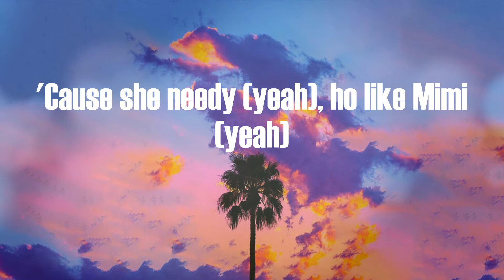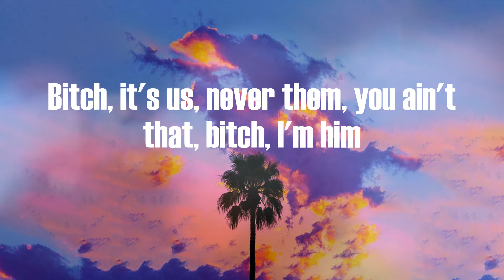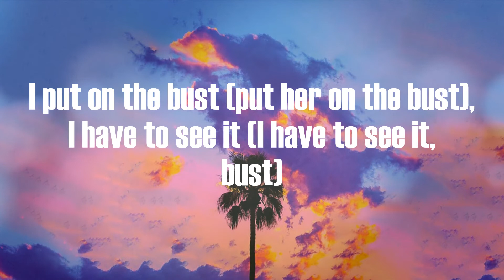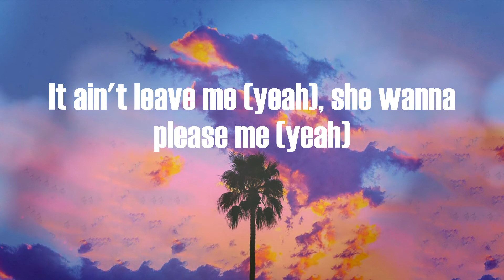Trippie Redd - Miss The Rage (Lyric Video)